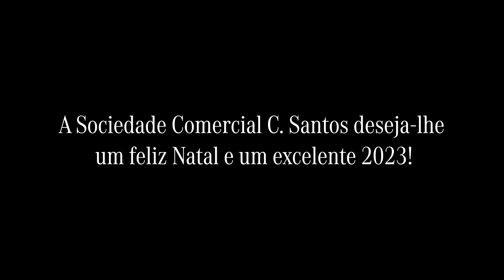O desejo dos nossos embaixadores este Natal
Na época mais especial do ano, a Sónia Araújo, o Mário Daniel e o NILTON têm uma mensagem para si! ✨